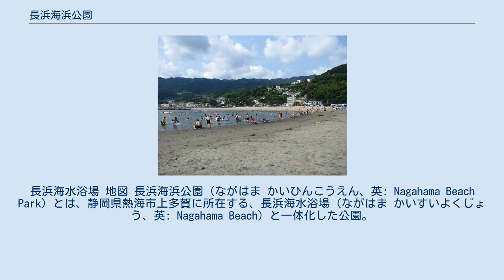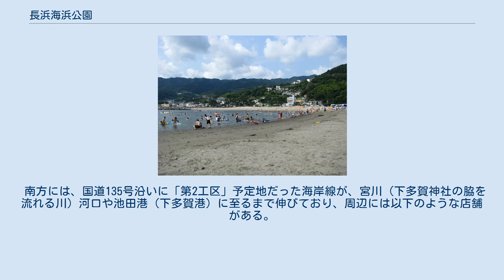長浜海浜公園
長浜海水浴場 地図 長浜海浜公園（ながはま かいひんこうえん、英: Nagahama Beach Park）とは、静岡県熱海市上多賀に所在する、長浜海水浴場（ながはま かいすいよくじょう、英: Nagahama Beach）と一体化した公園。
 上多賀地区の南東、400メートルに渡って造成されている人工海浜である長浜海水浴場と、国道135号に挟まれる形で立地している。
 元々この場所には自然海浜の長浜（ながはま）が広がっていたが、将来的な国道135号のバイパス工事も念頭に置いた埋め立て工事が行われ、2004年（平成16年）に長浜海水浴場が人工海浜として再オープンし、隣接した長浜海浜公園も段階的に整備され現在に至っている。
海浜には千葉県富津市の山砂が使用されている。
 本来の計画では、現在の海水浴場・海浜公園は「北半分」の第1工区に相当するものであり、2010年（平成22年）頃までには「南半分」の第2工区の工事も終え、海水浴場・海浜公園は現在の倍の規模になる予定だったが、齊藤栄市政下での財政再建と時期が重なってしまったため、「南半分」は手つかずのまま計画は凍結された状態になっている。
 電車の場合、伊東線の伊豆多賀駅から、坂を下って徒歩数分。
 乗用車での出入り口は、 の2か所。
 路線バスのバス停としては、 の3つがある。
 西方の山の手には伊豆多賀駅と熱海高校があり、北東には大川の河口を挟んで熱海高校ヨット部艇庫が併設された戸又港（伊豆多賀港）がある。
 西脇の道路（国道135号）を挟んだ向かいには以下のような飲食店・温泉宿がある。
 南方には、国道135号沿いに「第2工区」予定地だった海岸線が、宮川（下多賀神社の脇を流れる川）河口や池田港（下多賀港）に至るまで伸びており、周辺には以下のような店舗がある。